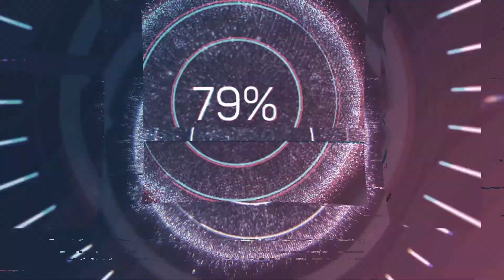HIGH-TECH na SARANGOLA